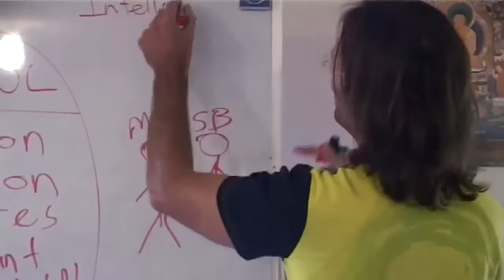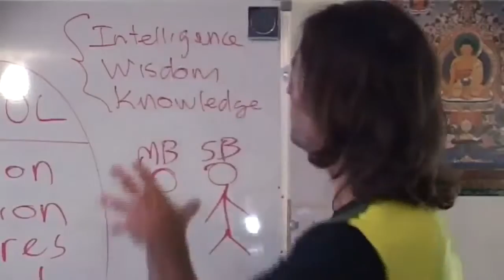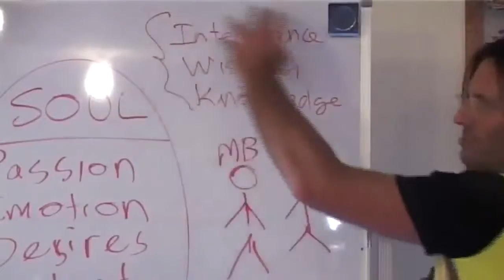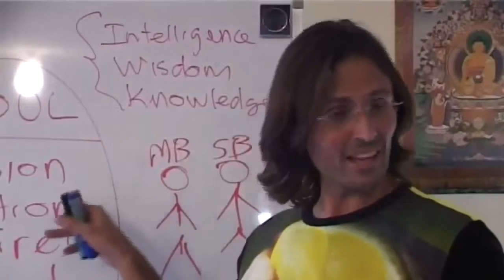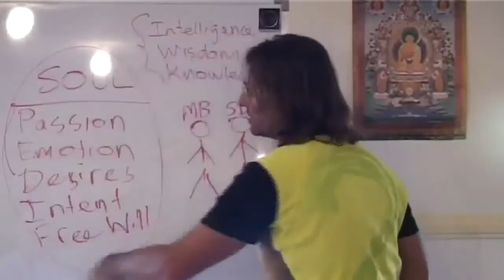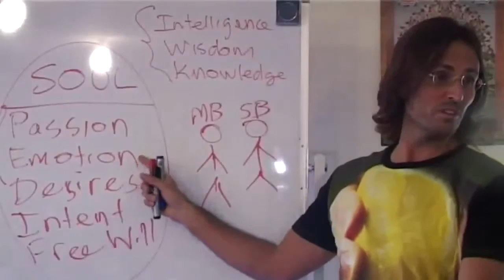Jesus on The Secret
Jesus discusses the film 'The Secret'.

This is a section of the presentation by Jesus entitled "20080830 The Human Soul - The Power Of Your Soul P2".

dtstart:010732:
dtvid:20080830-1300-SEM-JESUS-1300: